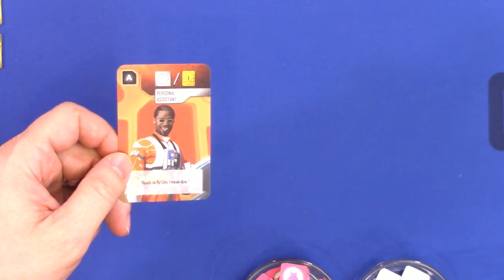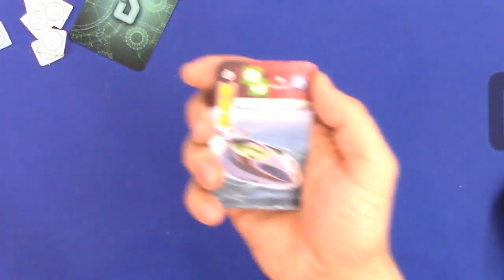Play-through only - Underwater Cities Play Through by Heavy Cardboard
Edward, from Heavy Cardboard, is joined by friends for a full-game play-through of Underwater Cities.

Heavy Cardboard
321 Main St.